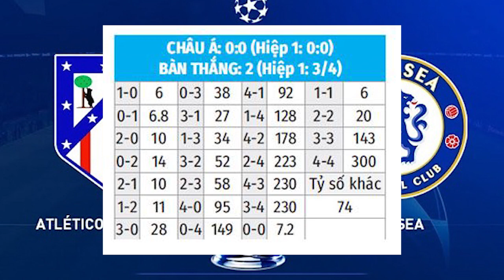Nhận định Soi Kèo Atletico Madrid vs Chelsea, 3h00 ngày 24/2, lượt đi vòng 1/8 Champions League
Nhận định Soi Kèo bóng đá Atletico Madrid vs Chelsea, 3h00 ngày 24/2, lượt đi vòng 1/8 Champions League 2020/21
The Blues sẽ hành quân đến Romania để đối đầu với Atletico Madrid, trong khuôn khổ lượt đi vòng 1/8 Champions League.
Trận đấu Atletico vs Chelsea tại lượt đi vòng 1/8 Champions League 2020/21, 03h45 ngày 24/2 được cập nhật liên tục tỷ lệ, tip, soi kèo bóng đá, nhận định.